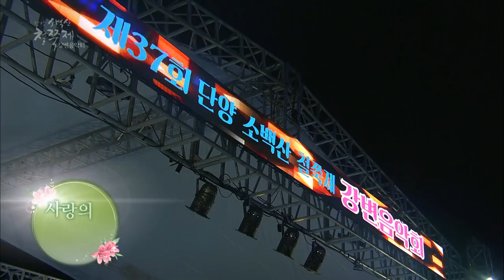제 37회 단양 소백산철쭉제 기념 특집 콘서트 FULL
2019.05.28 단양 소백산철쭉제 기념 특집 콘서트